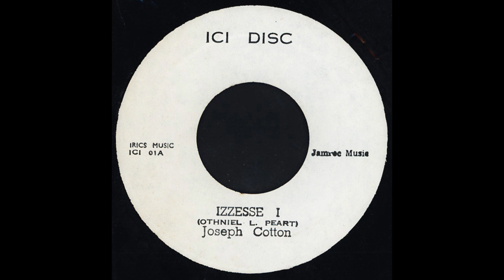joseph cotton - izzesse i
Label - Ici Disc

Pays - Jamaica